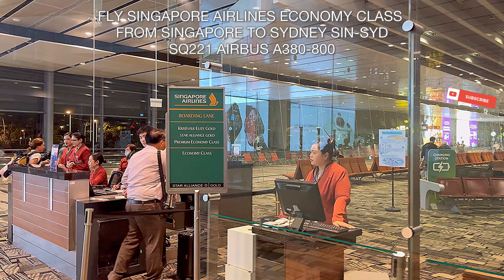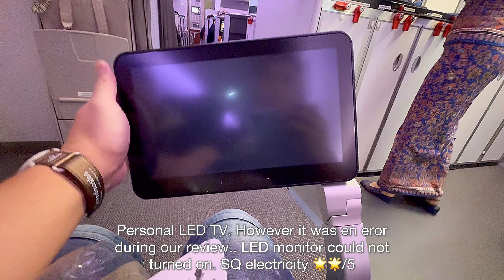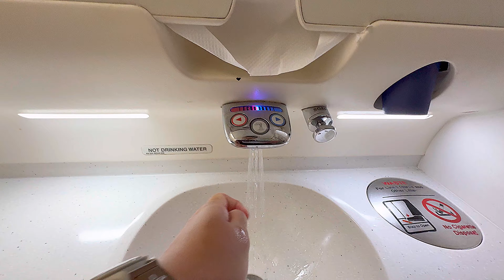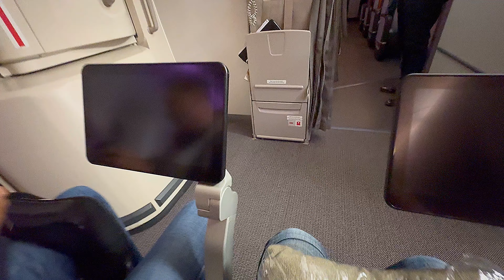FLY SINGAPORE AIRLINES ECONOMY CLASS FROM SINGAPORE TO SYDNEY SIN-SYD SQ221 AIRBUS A380-800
4K FLY SINGAPORE AIRLINES ECONOMY CLASS Front row seats FROM SINGAPORE TO SYDNEY SIN-SYD SQ221 AIRBUS A380-800

SQ  221
Airbus A380-800
Singapore Airlines SIN 20:20
Singapore Changi airport
Singapore, Changi SYD 05:55
Sydney, Kingsford Smith airport

JUNE 2024 experience

BOARDING GATE SINGAPORE CHANGI AIRPORT
ENTERING THE FLIGHT
ECONOMY FRONT ROW SEATS.
Problem with their entertainment system
Take off
Economy class Toilet
Entertainment failure
Dinner time
Economy class kids meal
Desserts
Snacks
Landing ambience